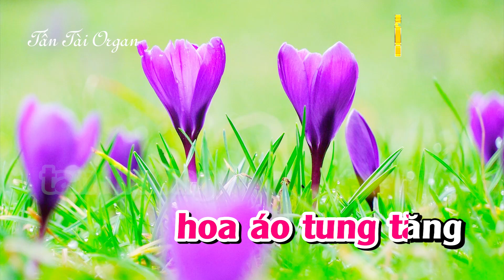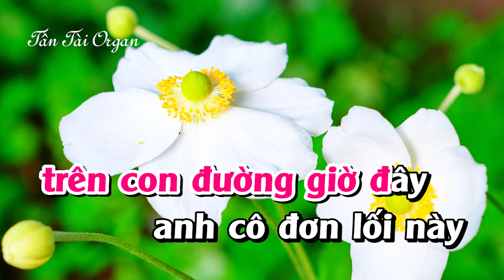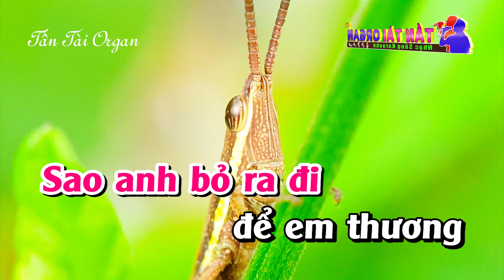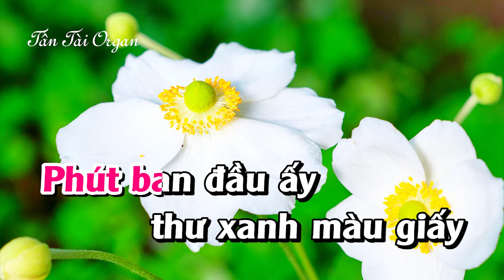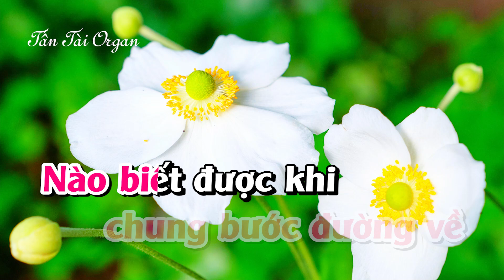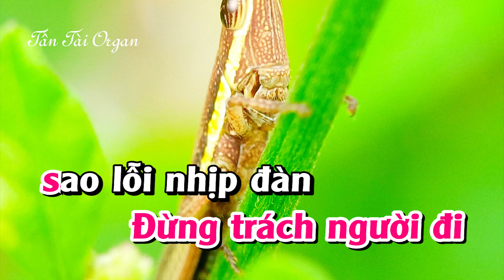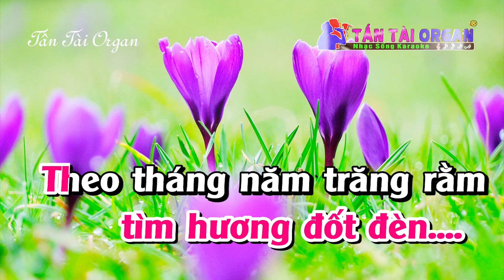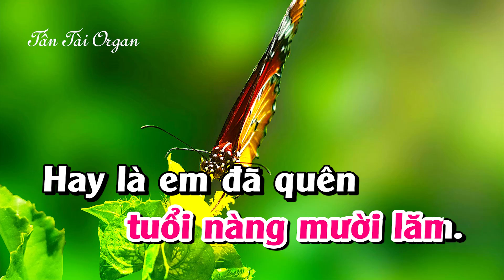Karaoke Liên Khúc Trữ Tình Nhạc Sống Dễ Hát Tone NỮ - Đường Tím Bằng Lăng |Tấn Tài Organ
© Bản quyền thuộc về Tấn Tài TT Media.
© Copyright by Tấn Tài Production ☞ “Do not Reup”